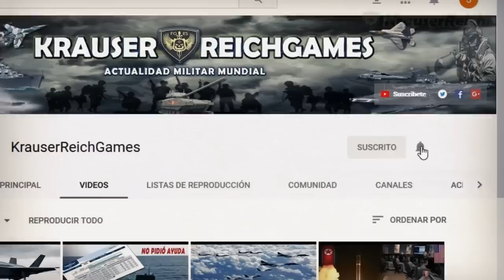LO ULTIMO : Presidentes de Iran y Francia Presionan a EEUU a buscar la Paz en Medio Oriente